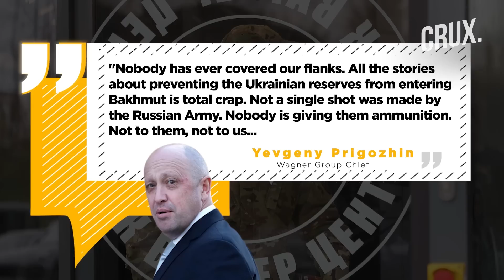Putin Sacks Deputy Defence Minister Of Logistics | ‘Butcher Of Mariupol’ Dismissed Over Wagner Ire?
Russian President Vladimir Putin has sacked his deputy defence minister for war logistics, Colonel-General Mikhail Mizintsev. Mizintsev, also known as “the Butcher of Mariupol”, has garnered a reputation for ruthless brutality in the ongoing war. Mizintsev has been the deputy defence minister for war logistics for the last seven months. Watch the video to find out why Putin fired his second deputy defence minister in eight months.

0:00 - INTRODUCTION
1:24 - SACKED FOR FAILING TO SUPPLY AMMO TO FORCES?
3:27 - THE BUTCHER OF MARIUPOL

n18oc_world      n18oc_crux